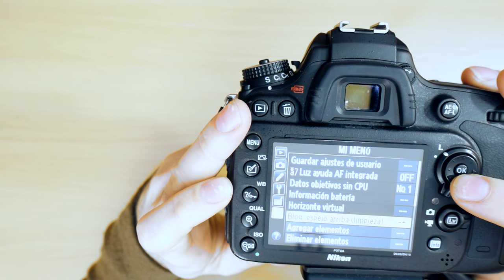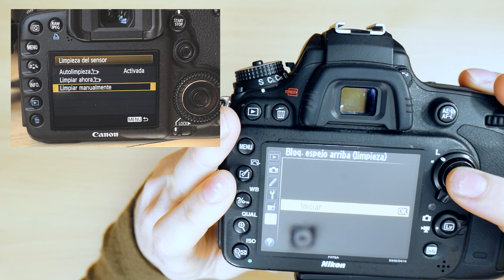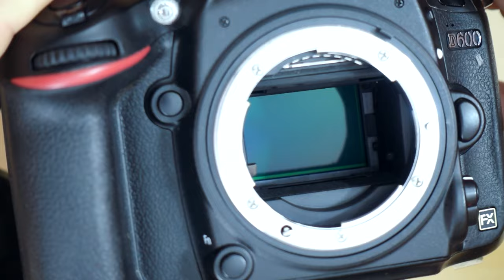CÓMO LIMPIAR EL SENSOR DE TU CÁMARA CON MAGIC SCOTCH 3M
+ INFO SOBRE EL VÍDEO AQUÍ ABAJO ↓ ↓ ↓

Saber limpiar el sensor de tu cámara es uno de los primeros miedos que se tienen ya que desconocemos como hacerlo y parece necesario que sean "profesionales" los que deben llevarlo a cabo.
En el siguiente video veremos distintas posibilidades pero trabajaremos de forma concreta con la cinta MAGIC SCOTCH 3M para dejar el sensor limpio de motas e impurezas.

COMPRAR MAGIC SCOTCH 3M

COMPRAR GEL STICK